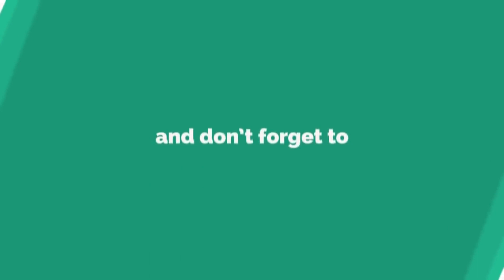Baraat & Nikah Ceremony of My Dewar's Marriage | Some Special Moments of Baraat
Ubtan Ceremony of my Dewar's Marriage II Haldi Ceremony II Special Movements of Haldi ceremony II

Tribute to all Teachers ll Teacher's Day Special ll Happy Teachers Day l Song Mai kabhi batlata nahi

Odd Even Numbers I बच्चों को Odd Even Number कैसे समझाएँ I Odd Even Number Concept for class 1 Kids

Basic concept of Adjective I विशेषण किसे कहते है | Adjective with Examples I What is an Adjective ?

CBSC vs ICSE I कौन सा बोर्ड ज्यादा अच्छा है सीबीएसई या आईसीएसई ? Which Board is best CBSE or ICSE ?

5 nutrients I How the basic nutrients affect your body I  Basic nutrients to become our body healthy

Song Sandese Aate Haien I Border I A Tribute to our Freedom Fighters I Sandese Aate Haien on guitar

आठ साल के बच्चे का जबरदस्त कारनामा। 8 years boy solve rubix cube in just 20 sec

Brain games I Brain exercise I Maths worksheet I How to teach maths to kids I Teach maths with fun I

How to teach four letter words to kids I Bachchon ko 4 letter words kaise sikhayein I English words

Cursive writing for beginners II Cursive small and capital alphabets II

Banana Ice-cream milkshake I Protein drink I Banana shake at home I Smoothi II Mummy and kids II

How to make Ur kids timetable I How to make a successful time table I Lockdown timetable for kids I

Bachchon Ko 3 letter word likhna kaise sikhaein? Easy way to teach 3 letter english words?

Surprise ! A big surprise from my son to his father I Emotional moment captured II

How to use articles correctly? जानें आर्टिकल्स यूज करने  का सही तरीका I By Sheeba I Mummy and Kids I

Brain Games I गेम्स जिनसे आपके बच्चे का दिमाग कई गुना तेज हो जाएगा l Brain Games for Kids In Hindi I

Friends Aap Mujhe Instagram Pe Bhi Follow Kar Sakte Haien

Yt_mummy_and_kids

Parenting Tips .